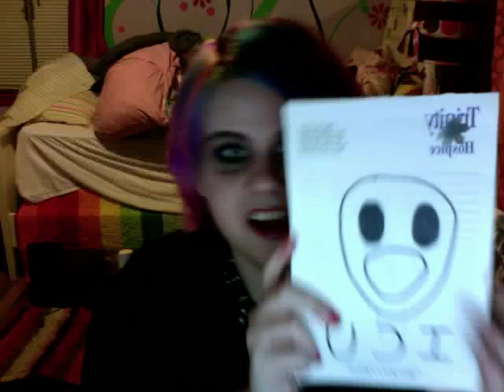requiem for a dream